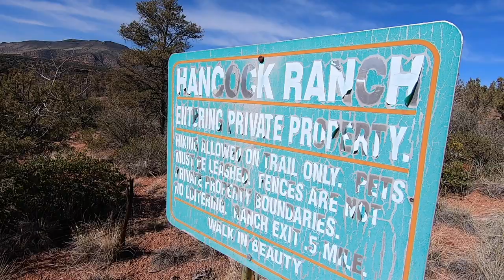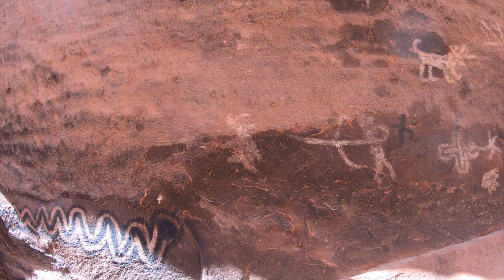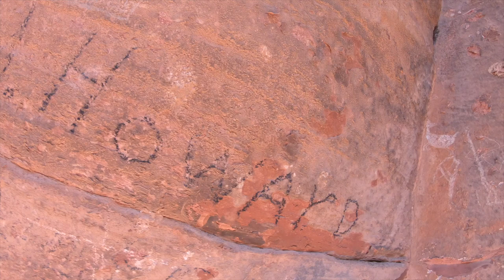XPLORING SECRET MOUNTAIN - pictographs in Sedona Az.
Camera Bag:
GoPro Hero 7
My Drone :